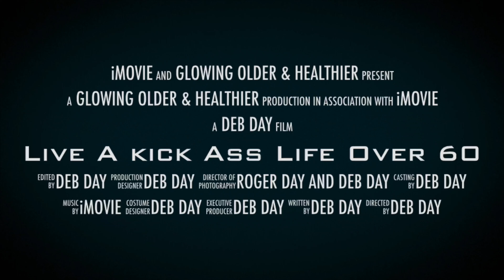Be Healthy and Fit Over 60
I am healthier now at 64 than I was when I was 44!
What does that mean? That I get to spend my retirement years doing all the fun things I have wanted to do most of my adult life. I am having a blast. Travelling the world. Creating amazing memories with loved ones. What does being healthy at this age mean? EVERYTHING!!

If you want this for you too, then click Subscribe and join my as I share the things I learned on my journey so you can be the healthiest version of you possible and have your own Kick Ass Life!